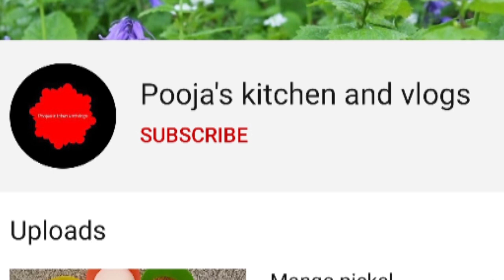Chicken biryani /how to prepare chicken biryani with normal rice /spicy and tasty